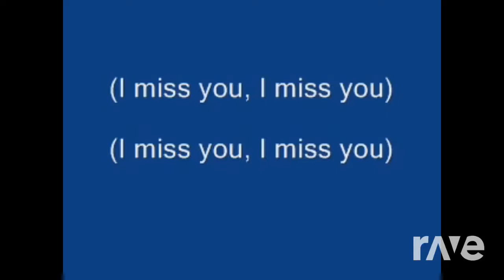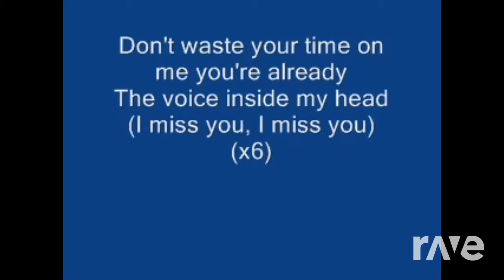I Believe You - Blink 182 & Rockman X3 Ending | RaveDj